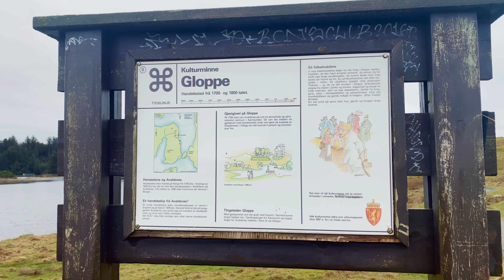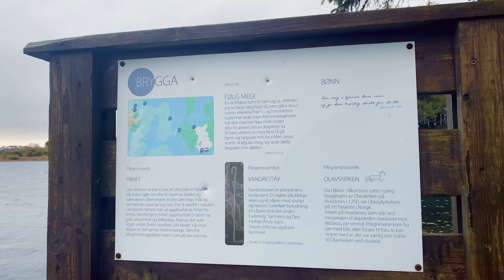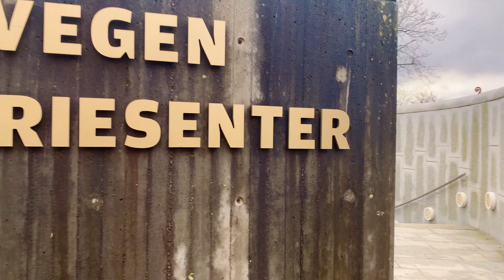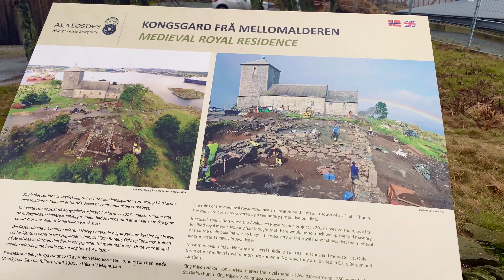Adventure Walking 1 Relaxing walk with Finnish Lapp dog on Viking island with forests in Norway 4K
Welcome to the first video on Adventure walking. Lets see where this journey tales us.

Here we are out for a walk with Luna the Finnish Lapp dog on a cold grey winters day on the west coast of Norway. The island of Bukkøy in Avaldsnes, just off the island of Karmøy.

Avaldsnes –  The First Royal Throne of Norway
Avaldsnes is regarded as Harald Fairhairs most important royal seat. The historical record here reveals ancient facts about the first kings of Norway and the legendary figures who appear so often in sagas and songs. The princes and kings who controlled the vital ”North Way” have left impressive works: mighty grave mounds, tall memorial stones, and rich artefact beds. Beside the medieval church is a History Centre and, to the East, a reconstruction of a Viking Farm.

The viking farm shown in the video is reconstructed farm actually lies on a tiny forested island below the medieval Olav’s Church at Avaldsnes. There are a number of structures – longhouse, firehouse, roundhouse and a large boat house which make up the homestead. The farm is designed to help us understand how our ancestors built their houses and how the vikings lived.

Rights
Everything in the video is filmed and recorded on location by me.
Do not copy, reproduce, or distribute any of the content without asking for permission.

Equipment
Camera - Apple iPhone 11Pro